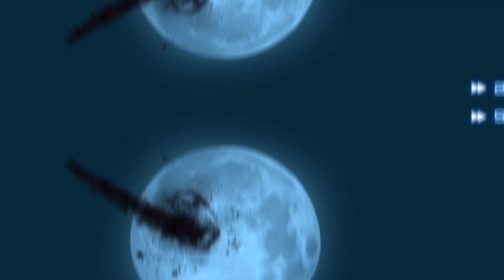Real Racing 3 - McLaren MCL60 Invitational Series - Suzuka Circuit (3/5)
This is going to get crazier considering this video is much longer than I ever made. And considering the handicaps here, I had to keep a cool head.

This is not yet the Race Day part. This tier acts as like a pseudo-Free Practice.

Sequence
00:00 Intro
00:34 Cup No. 1 [6 laps w/ Tire Wear]
10:01 Cup No. 2 [9 laps w/ Fuel Management]
23:42 Cup No. 3 [12 laps w/ Tire Warming]
41:18 End Screen